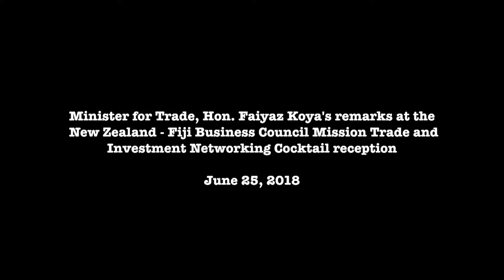Fijian Minister, Hon. Faiyaz Koya's remarks at NZ - Fiji Business Council Cocktail Reception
Fiji is open to business. This was the message delivered by the Minister for Industry, Trade and Tourism, Hon. Faiyaz Koya during the New Zealand – Fiji Business Council Mission Trade and Investment Networking Cocktail.
Minister Koya urged the Council to interconnect the two economies through trade and investment and create opportunities for growth.
“The Fijian Government has put in place long term, pro-growth stable policies in place. Fijian Government’s focus is also to ensure the strengthening of linkages between micro and small medium enterprises, larger businesses and foreign investors.
“Our economy has never been stronger or resilient than it is today. Our strong economic performance has been acknowledged by the IMF (International Monetary Fund) and Moody’s revised Fiji’s credit rating. We have great many export success stories, the Fijian made brand good and services are reaching the four corners of the world.